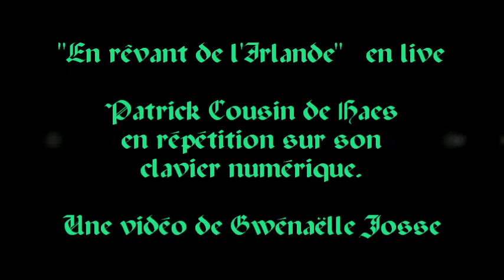"En rêvant de l'Irlande" par Patrick Cousin de Haes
Je répétais tranquillement sur mon clavier en rêvant à l'Irlande, quand tout à coup une paparazzi entra dans la pièce, caméra au point...
I repeated quietly on my keyboard dreaming of Ireland, when suddenly a paparazzi came into the room, camera in position ...